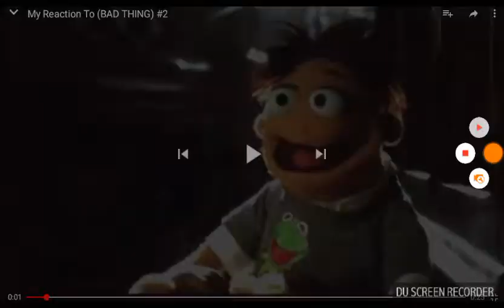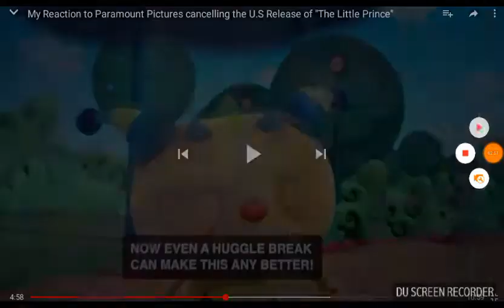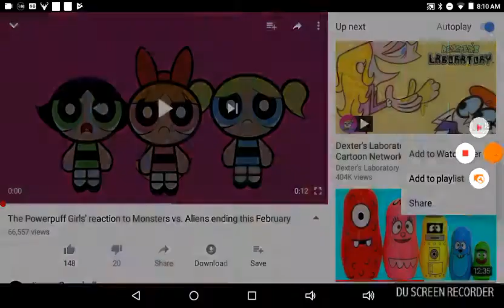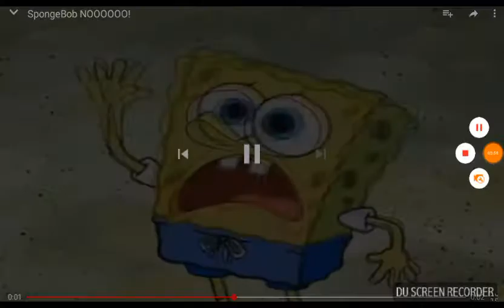My reaction to tommorow is the 1st day of school